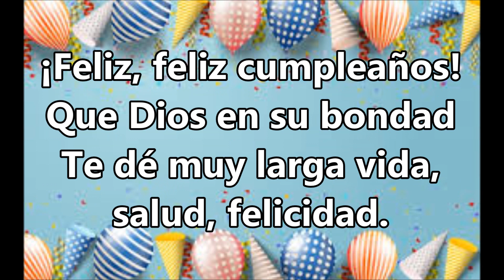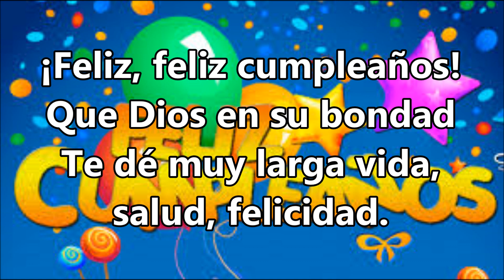Feliz Feliz Cumpleaños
himnos y canticos